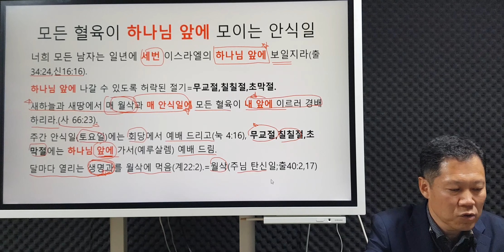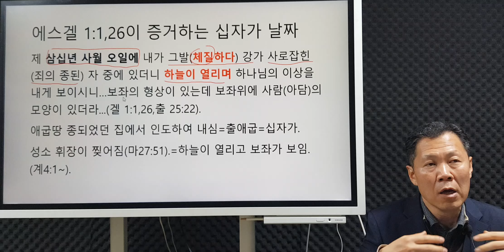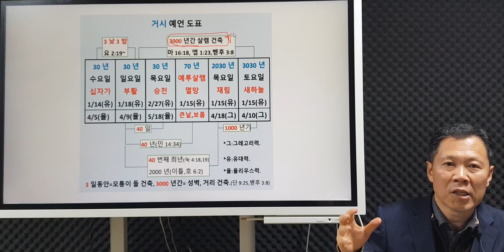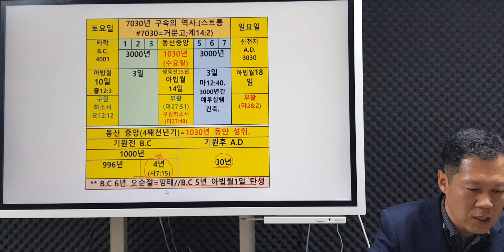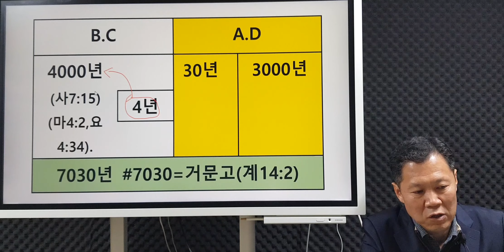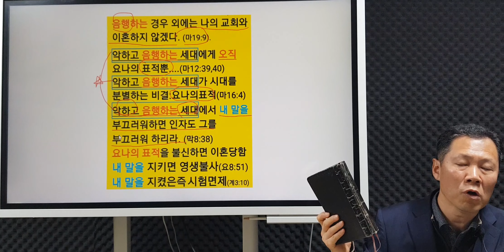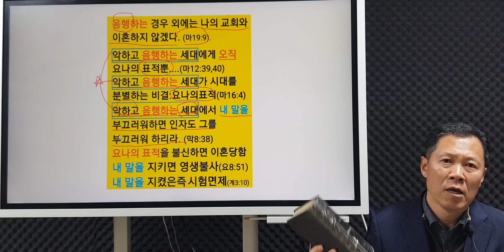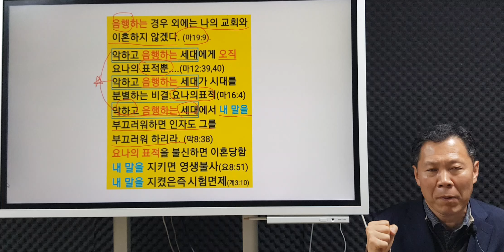안식일 교단의 거짓교리 (2부)